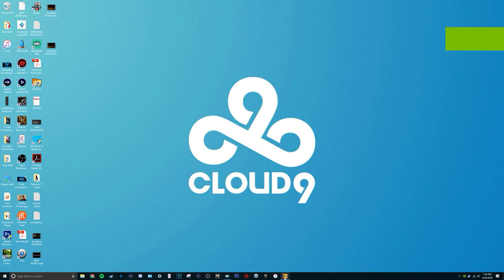CSGO Ranked - Carrying MagiShin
Yaw yeet